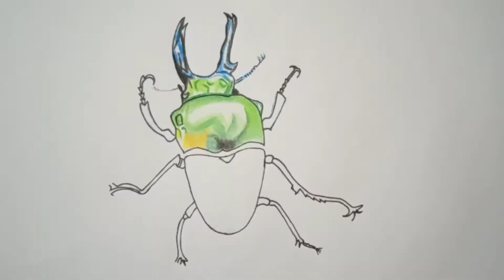How to draw a stag beetle using colored pencil